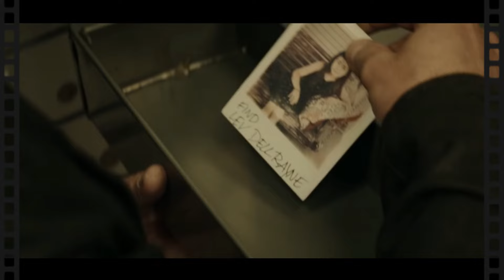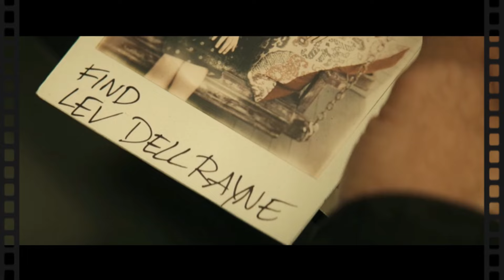DESCUBRIÓ QUE PODÍA METERSE EN LA MENTE DE LAS PERSONAS... HIPNOSIS🎬| RESÚMEN rápido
Hola, bienvenidos a Topmoticon, hoy te presentamos el resumen de la pelicula Hipnosis: Arma Invisible.

Hola a todos y bienvenidos a topmoticon, somos un canal dedicado a aquel fan casual de las cosas, ese que solo busca divertirse, entretenerse y pasar un rato agradable. En este canal encontraras tops y reseñas de películas, series, videojuegos, anime, gadgets, etc. pero desde el punto de vista de un fan, porque vamos... aquí nadie es experto.
Espero te guste este contenido y nos vemos pronto, chao.